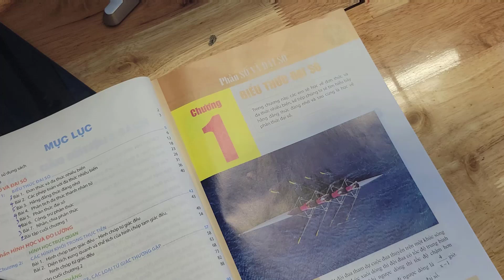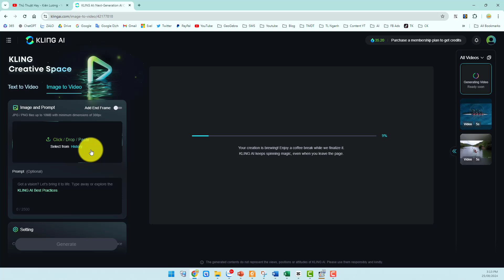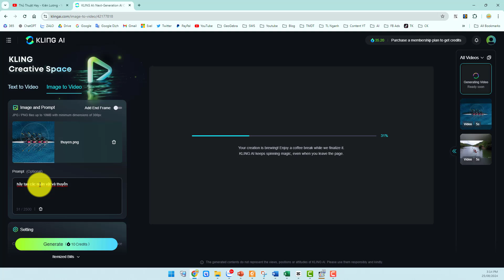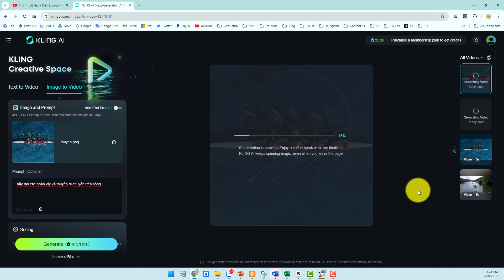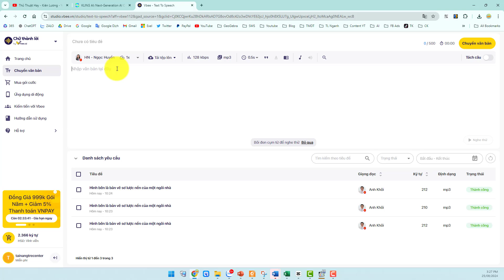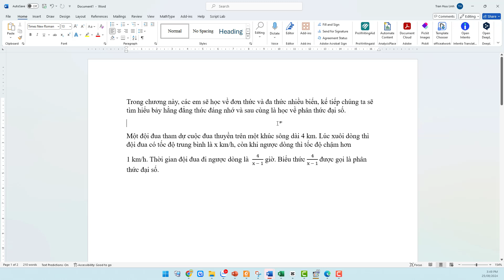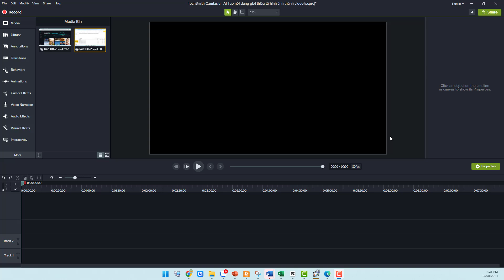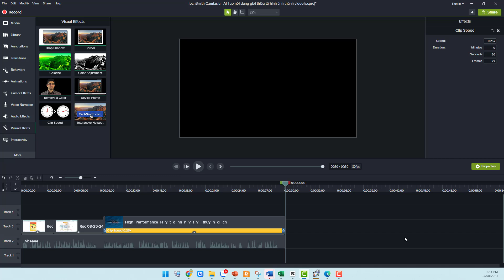AI Tạo nội dung giới thiệu từ hình ảnh và chữ thành video